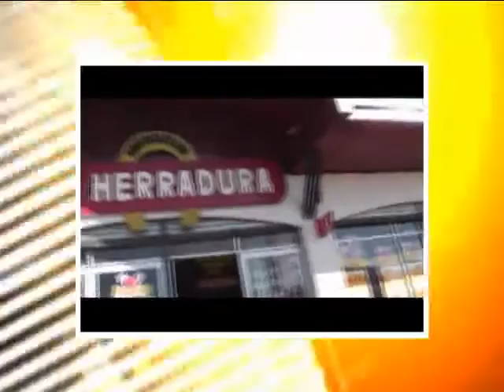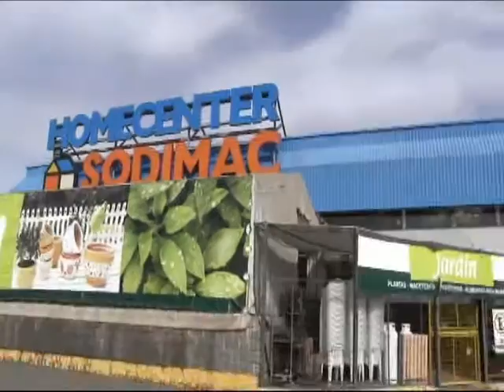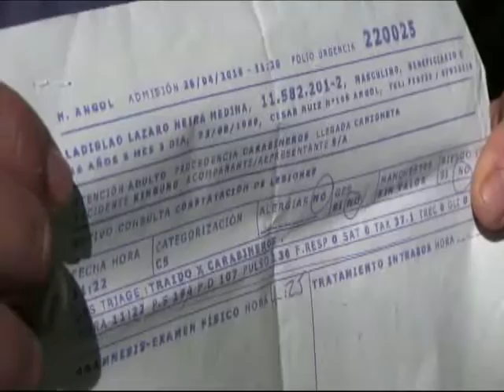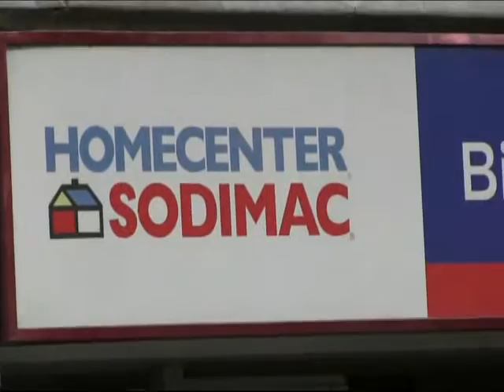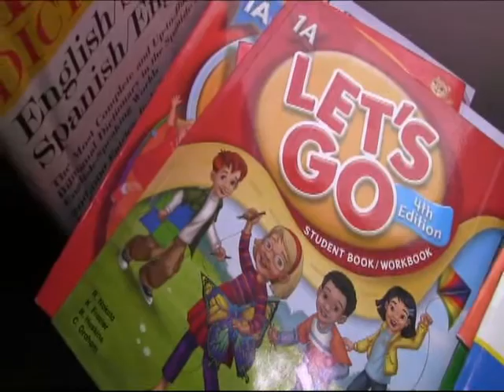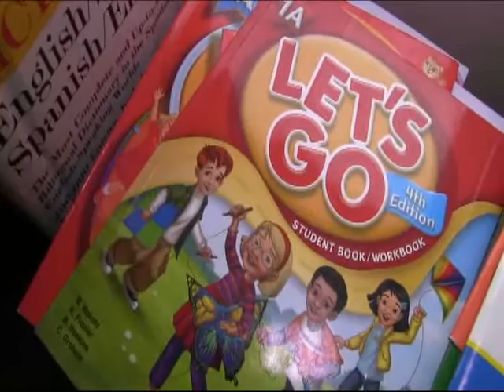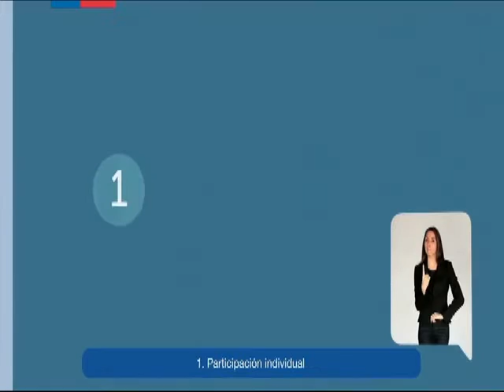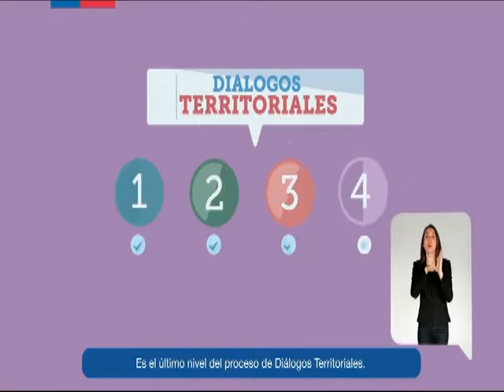noticias 27 abril del 2016 Canal 5 Tv Angol